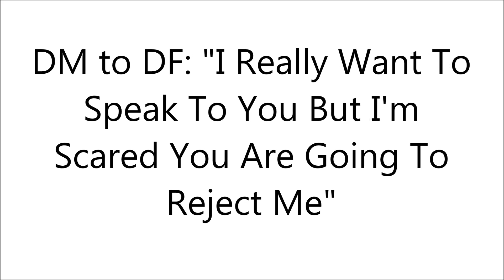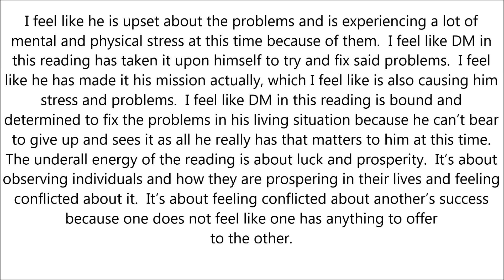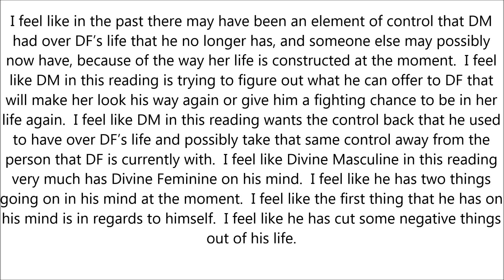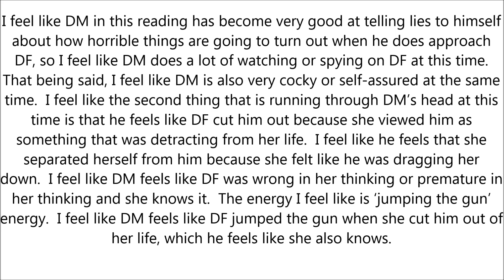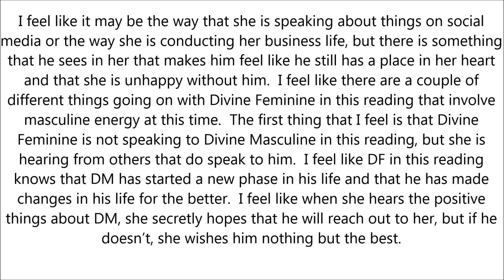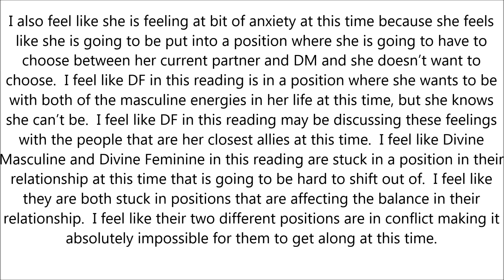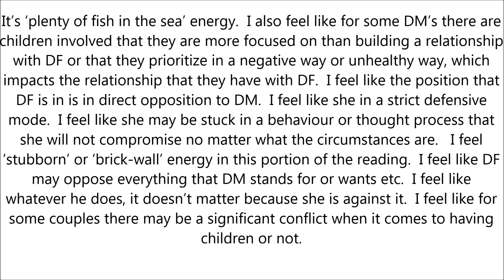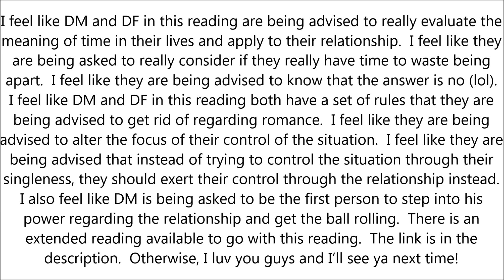Twin Flames:DM to DF "I Really Want 2 Speak 2 U But I'm Scared That U R Going 2 Reject Me" May 30 31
The extended portion to this reading can be found

If you would like to purchase an Extended or personal reading, please visit my Etsy store